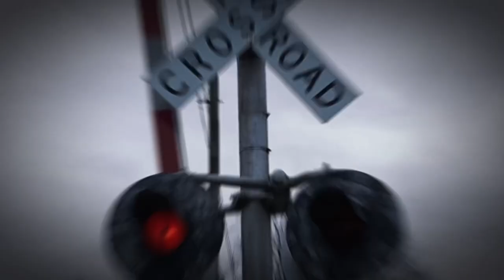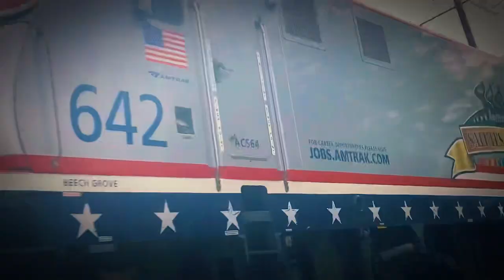Welcome To RailForce: The Channel Of Trains (Updated Channel Trailer)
Welcome To RailForce: The Channel Of Trains!!!

Since being established on March 1st 2022, I have strived to bring enjoyable Railfanning content to all my fellow railfans and train enthusiasts. My main focus is The Strasburg Rail Road, though that is not the only thing you will find here. Reading And Northern, East Broad Top, Amtrak and even Knoebels are all familiar faces to be found on the channel, I hope you all enjoy my content and stay tuned for so many more journeys ahead!!! All Aboard!!!